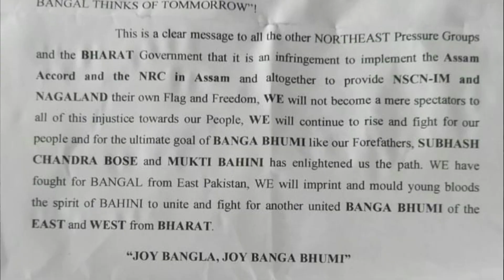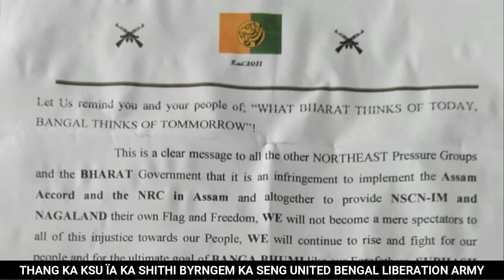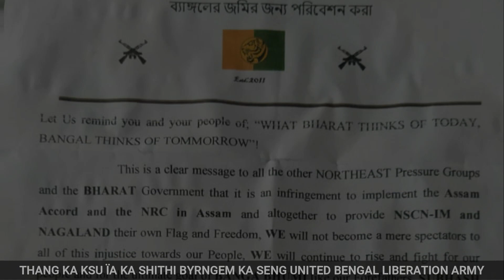THANG KA KSU ÏA KA SHITHI BYRNGEM KA SENG UNITED BENGAL LIBERATION ARMY